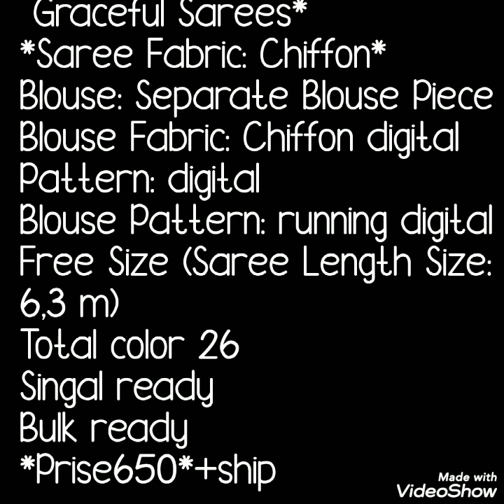Chiffon Digital Floral Print Sarees // Daily Ware Floral Print Sarees// Office Ware Sarees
Hello all
Today's collection is daily ware chiffon printed sareees. All over flower print and printed blouse. beautiful , smooth fabric. easy to ware saree. perfect choice for daily ware . Watch this video until the end.

1 . watsup for order: 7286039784
 2. no negotiations please
 4.Sorry, cash on delivery service is not available
 5.payment can send through RTGS,,google pay or paytm,account transfer.
 6.Dispatch will be with in 2 3 day after payment
 7.After dispatching we will send you courier number through watsup
 8.Depends on distance item will receive.normally 7 to 10 working days
 9.Take video at the time of parcel open
10.if you find any damages you can returned to same address
11.we supply all over  india,and overseases also.